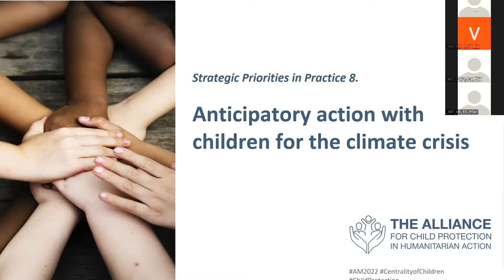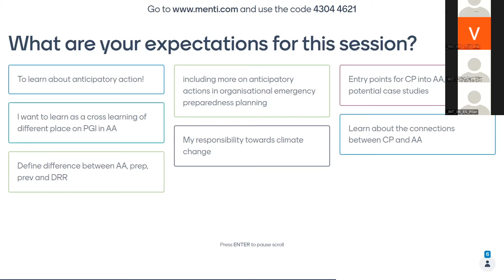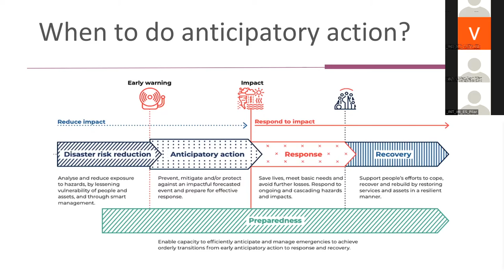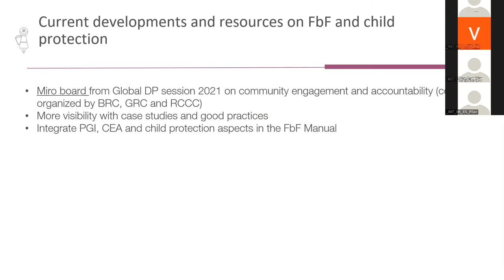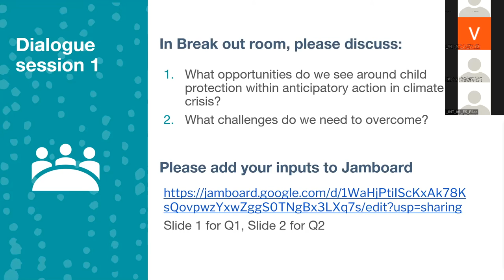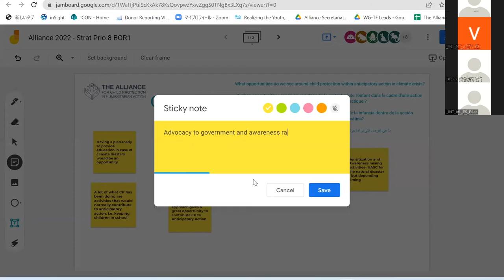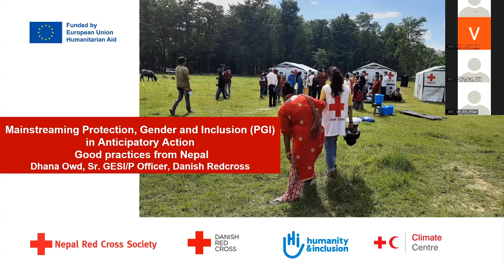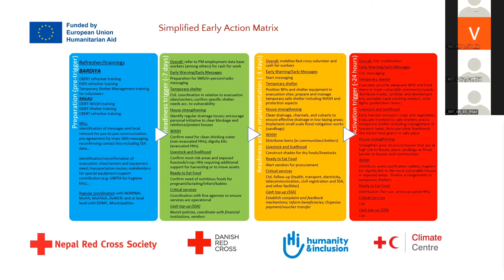French - SPP 8. Anticipatory action with children for the climate crisis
Strategic Priorities in Practice 8 was facilitated by Chizuru Iwata and Camilla Jones. Speakers Gurvinder Singh, Karen Dall and Dhana Kumari Owd presented on the topic of anticipatory action with children for the climate crisis.